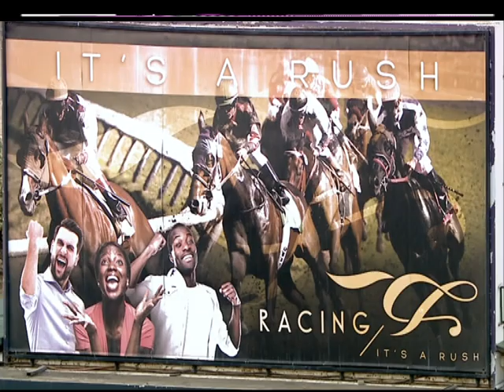Post Race Interview : 14 March 2020 TURFFONTEIN Race 10